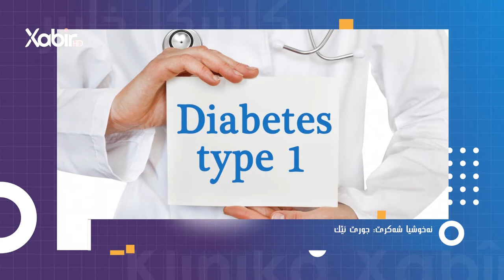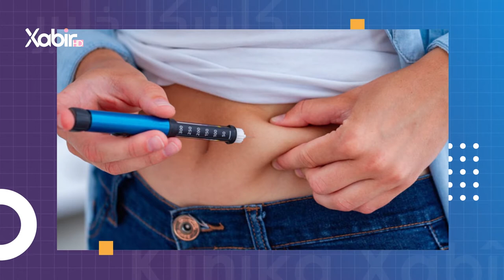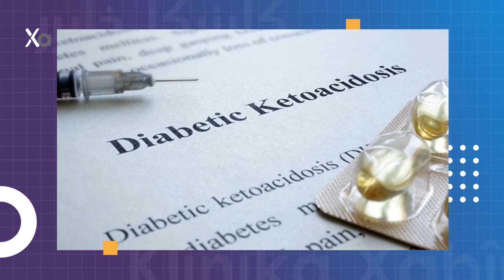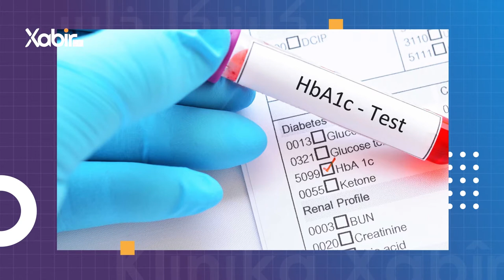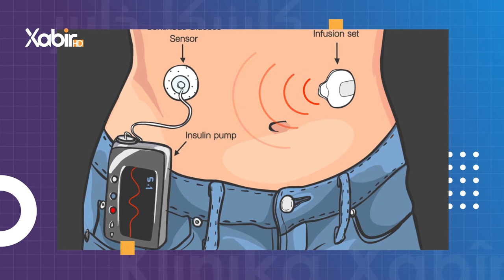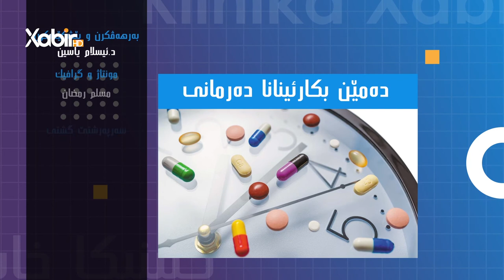کلینیکا خابیر | دکتور ئیسلام یاسین | نەخوشیا شەکری جورێ ئێکێ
بەرنامێ: کلینیکا خابیر
ژبەرهەڤکرن و پیشکێشکرنا: دکتور ئیسلام یاسین
بابەت: نەخوشیا شەکری جورێ ئێکێ
ـــــــــــــــــــــــــــــــــــ
Instegram⬇️